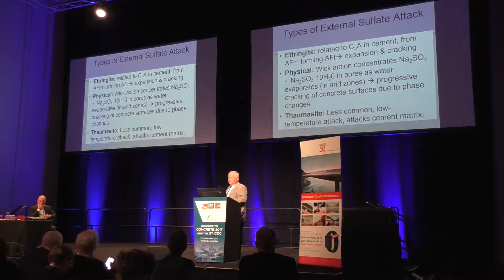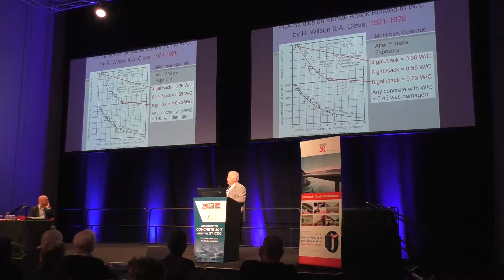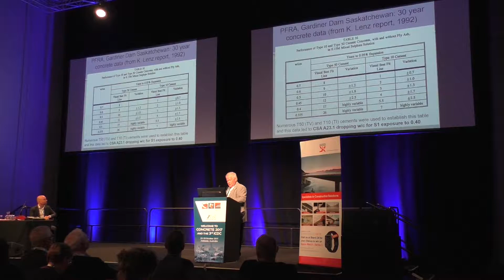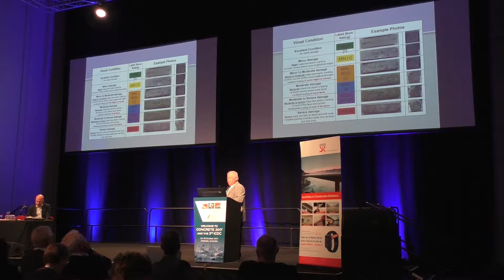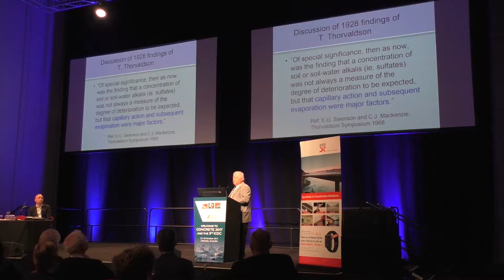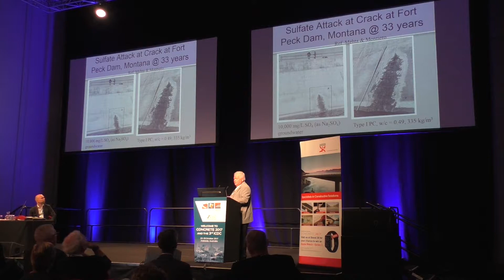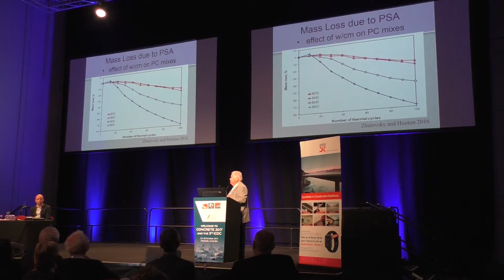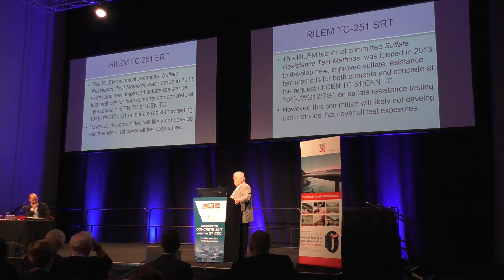Concrete 2017 Professor Doug Hooton Keynote Presentation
Professor R. Douglas Hooton is NSERC/Cement Association of Canada, Senior Industrial Research Chair in Concrete Durability and Sustainability in Civil Engineering at the University of Toronto. His research over the last 38 years has focused on durability performance of cementitious materials in concrete as well as on performance testing and specifications. He serves on the ACI Board of Directors and chairs committees at ACI, ASTM, CSA and RILEM.

Doug’s key note address, titled “Recognising the Different Forms of Sulphate Attack for Provision of Sulphate Resistant Concrete” compares the types and rates of damage due to sulphate attack occurring in North American field structures, and in outdoor exposure sites, to those in laboratory studies.